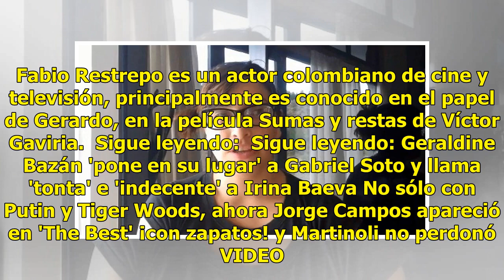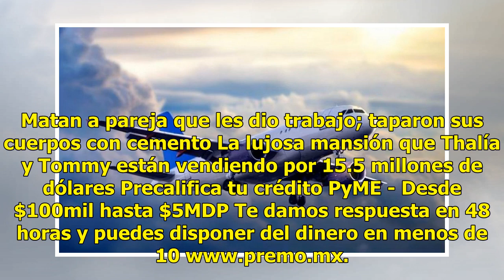Video. Le disparan a hijo de actor por pensar que era un Uber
Por presuntamente confundirlo con un Uber, el hijo del actor Fabio Restrepo recibió dos disparos cuando iba en un auto. Con un video, el padre de Esteban denunció que el auto recibió dos disparos, presuntamente porque lo confundieron con un Uber. Fabio Restrepo señaló que su hijo iba acompañado de u...